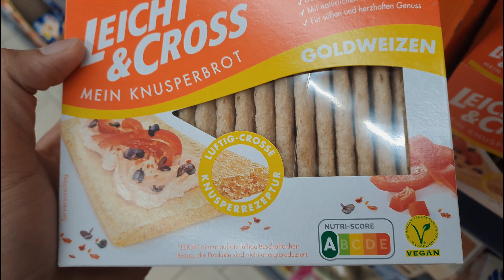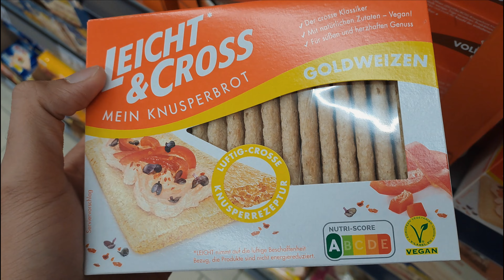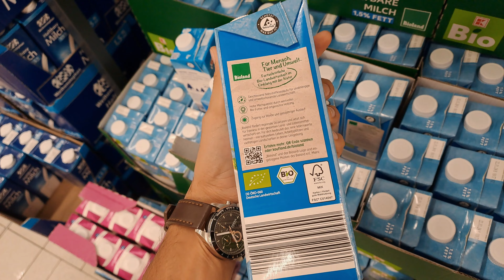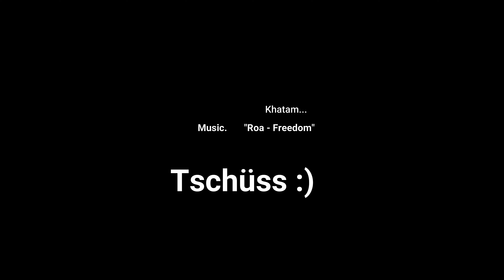My living experience in Germany 🇩🇪, | Is it worth for you to come in Germany?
Embark on a captivating journey with me in this video, where I delve into my personal experiences and reflections during my stay in Germany. From the enchanting moments that captured my heart to the obstacles that put my resilience to the test, I openly explore the highs, lows, and everything in between. Join me for a candid discussion that offers a glimpse into the multifaceted nature of Germany, seen through my unique perspective. Get ready to uncover a tapestry of experiences that shaped my time in this fascinating country.